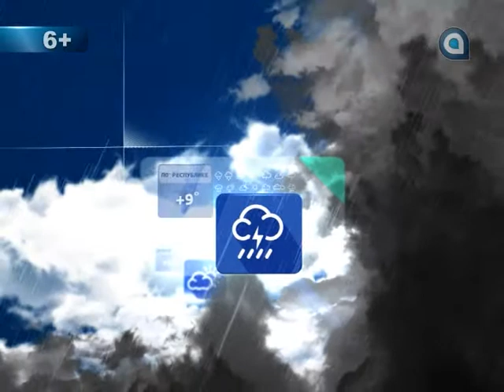Прогноз на 15.04.2015